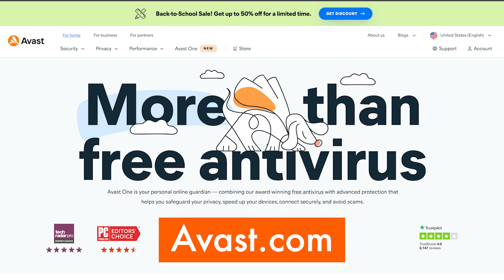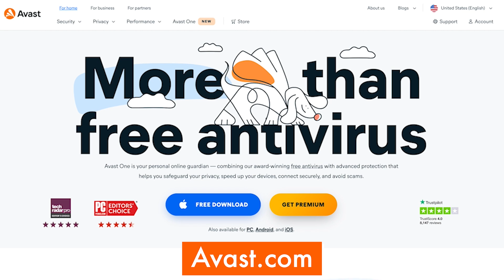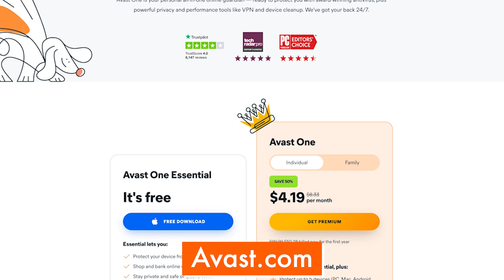How Car Culture & Consumerism Are Eroding America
Chelsea sits down with Doug from The War On Cars podcast to talk about suburban sprawl, car culture, consumerism, and how all three have come together to make America a much worse place than it needs to be.